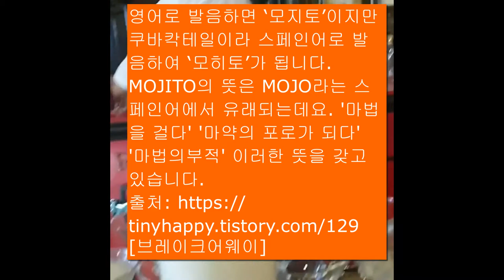세계여행 ㅣ남미여행 l 쿠바칵테일ㅣ헤밍웨이 (모히토)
Thank you very much for watching our YouTube

영어로 발음하면 ‘모지토’이지만 쿠바칵테일이라 스페인어로 발음하여 ‘모히토’가 됩니다
MOJITO의 뜻은 MOJO라는 스페인어에서 유래되는데요. '마법을 걸다' '마약의 포로가 되다' '마법의부적' 이러한 뜻을 갖고 있습니다.
모히또도 여러 버젼이 있습니다. 마티니 처럼 종류와 이름이로 나뉘는건아니구요. 재료의 미묘한 차이, BAR마다 바텐더 마다 조금씩 차이가 있는데요. 오늘 포스팅은 철저히 전통 쿠바스타일 모히또 입니다!

MOJITO RECIPE
럼(RUM) 1.5oz
천연설탕(전통적으로는 사탕수수 쥬스) 2t
라임쥬스 0.5oz
탄산수 fill
민트잎(박하잎)
글라스 : 콜린스 / 톨글라스 / 템블러
기법 : 빌드, 스티어

딱 5가지 재료들이 들어간답니다! 다시한번! 전통레시피는 딱 5가지 재료들이 들어갑니다!!!
위에서 말씀드렸다 시피 모히또는 여러가지 레시피들이 많습니다. 라임대신 레몬을 넣는 곳도 있구요. 슈가시럽, 설탕을 넣는 곳도 있구요. 박하잎을 넣는곳도 있구요.